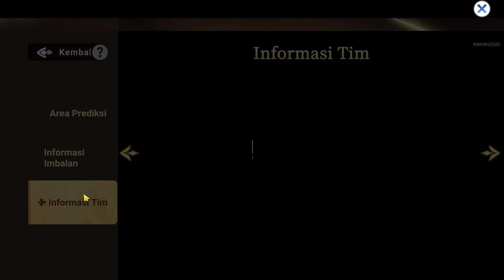LORD KITA SEMUA IKUT TOURNAMENT WORLD MATCH PVP‼️- BLACK CLOVER MOBILE🔥